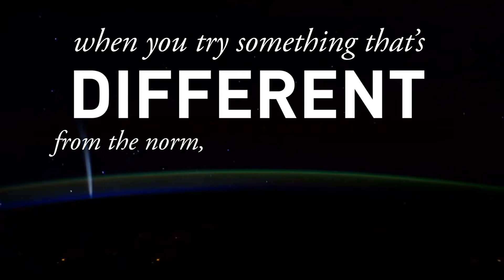Leslie Dewan on Learning from Failure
Dr. Leslie Dewan, CEO of nuclear power startup Transatomic, discusses the importance of entrepreneurs' ability to bounce back and learn from failure.